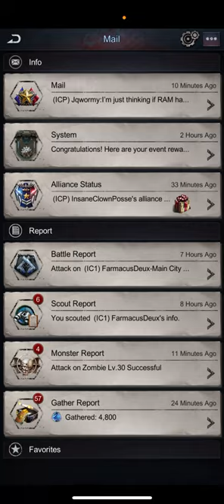B Slap This Zombie Everday | Free items and XP | Age of Origins | Alliance Elite Zombie Challenge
Age of Origins Guide tells you to slap this B everyday.

It takes 5 seconds, you don’t have to bring your troops in and you’ll get commander xp, blue ore, rss, ranking regards with ~20 material chests and other items!